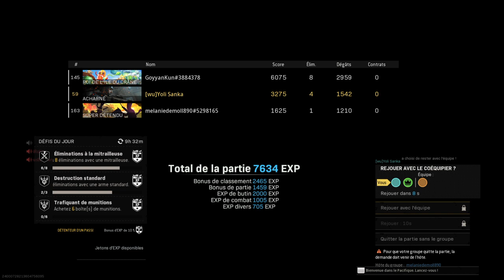Call of Duty®: Modern Warfare®_20220622003047